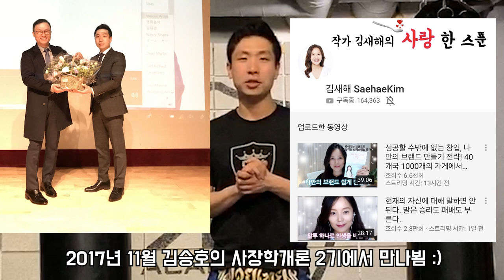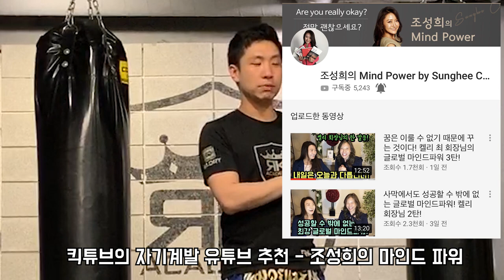(강추) 킥튜브가 추천하는 자기계발 유튜버 BEST 5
1.김새해 작가
2.단희TV
3.Higher Self
4.조성희 마인드파워
5.책추남

순서는 제가 알게 된 순서입니다 :)